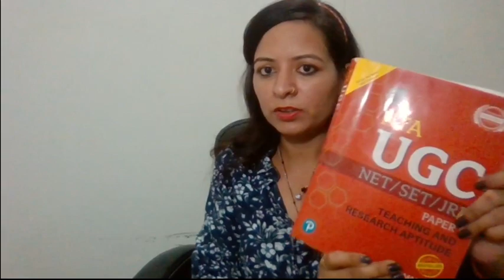My Success Story | Struggling Story | Kosish karne walon ki haar nahi hoti by Be Prepare for UGC-NET